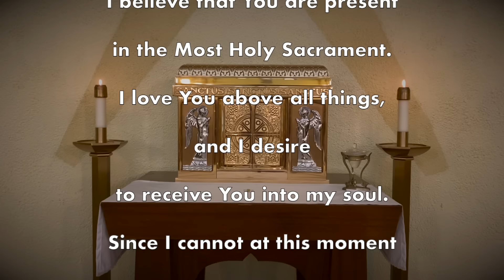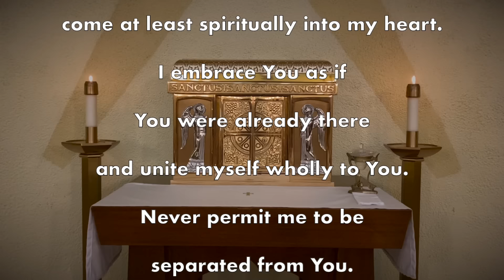Daily Mass Saturday, January 20, 2024